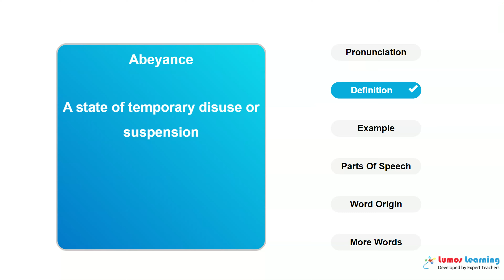ABEYANCE - Definition, pronunciation, grammar, meaning - Practice grade 8 vocabulary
ABEYANCE - pronunciation and meaning. This video helps you learn the word ABEYANCE. It includes pronunciation, spelling, sample sentences, definition and parts of speech. This word is suitable for students in grade 8. There are several grade 8 reading passages such as The Intelligence of Ants and A Life on the Ocean Wave, that use the word ABEYANCE. You can learn additional grade 8 words and answer interactive quizzes by visiting